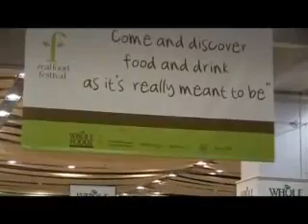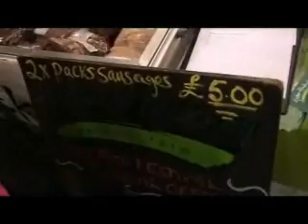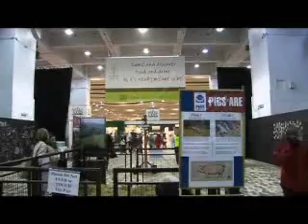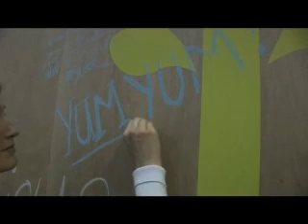Real Food festival 2008 edited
Simply the best collection of producers of food and drink ever assembled in the UK. "The Real Food Festival was every bit as diverse and exciting as I had hoped. At long last, we have a national stage for the small producer, more concerned with flavour and sustainability than bagging a quick buck. It showed that British artisan producers as well as those from around Europe  are thriving and there is a proper market for real, slow food. This is good news not just for these farmers and producers but for our taste buds and bellies too"
Tom Parker Bowles  Journalist and Broadcaster